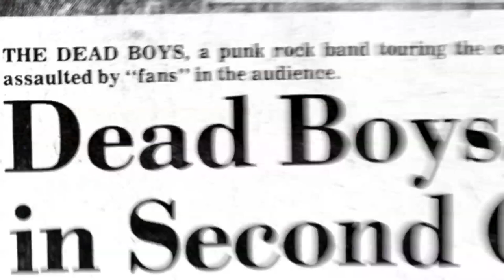STIV (2019) TRAILER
The life and times of Stiv Bator.